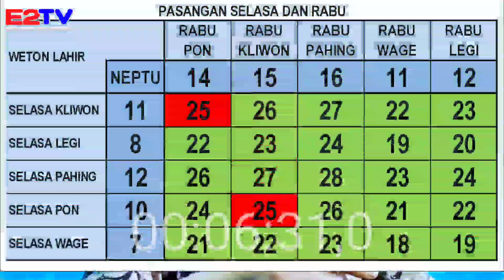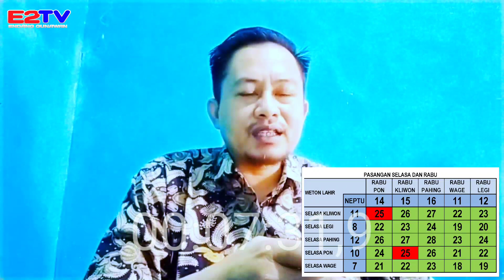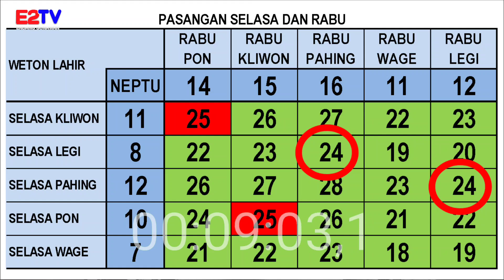Weton yang Akan Kaya Raya Setelah Menikah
Weton Diprediksi Kaya Raya Setelah Menikah